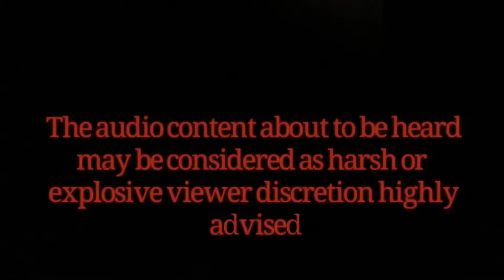Young Stoner Life - Ski (feat. Young Thug & Gunna) [BASS BOOSTED]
Suggested By: Shining AJ

This video is not monetized, and no profit/self gain is being created. If any money is made, it will be pushed out to new videos, or social/emotional help, charities, health centers, and/or any other health institutions, and towards helping fight off the COVID-19 Pandemic. (More information about the virus can be found If the song owner or record label (or even artists of the art used) have copyright issues, please notify me through the email below, and i will take it down immediately! This channel is for the promotion towards the artists of the music, not for personal gain. Once again, I do not own any of the audio content used, so if there are any needs to be discussed that arent talked about above, please contact me at the email below.

I edit the audio of songs and optimize them to sound good and suitable for all. Thanks for listening!